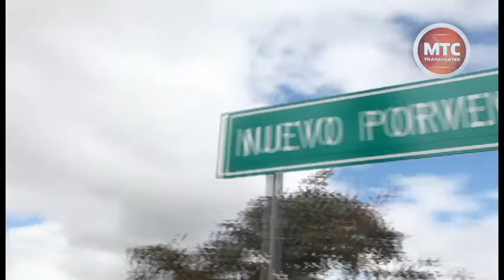CARRETERA HUALAPAMPA – HUARMACA BENEFICIA A MÁS DE 41 MIL POBLADORES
fue inaugurada por el Presidente Ollanta Humala y el ministro José Gallardo
Más de 41 mil pobladores del departamento de Piura se beneficiarán de manera directa con la carretera Hualapampa – Huarmaca (50,10 Km.) inaugurada hoy por el Presidente Ollanta Humala quien estuvo acompañado por el Ministro de Transportes y Comunicaciones, José Gallardo Ku.